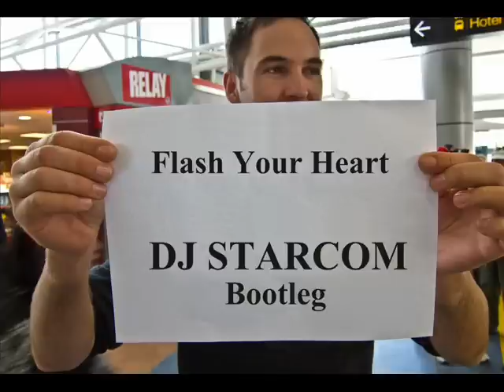Axwell vs Nicky Romero - Flash Your Heart (DJ Starcom Bootleg)